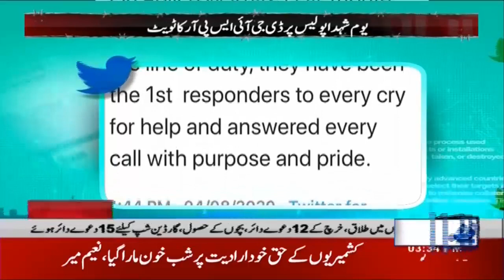DG ISPR Beautiful Message On Police Martyrs Day